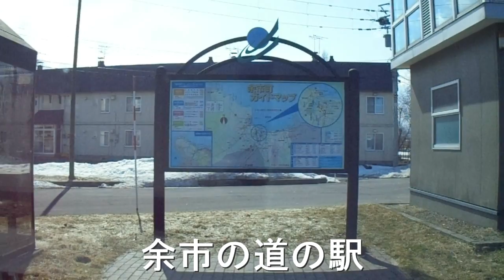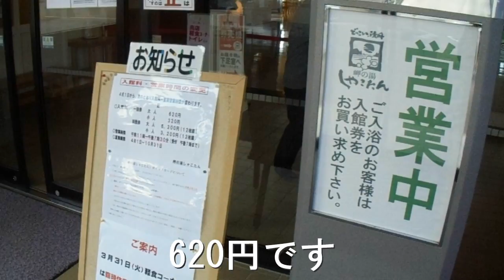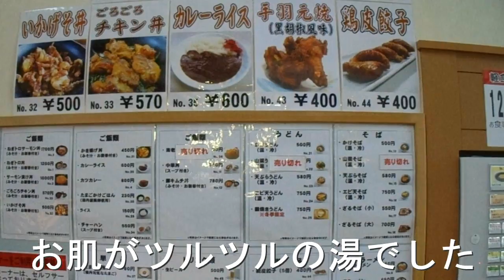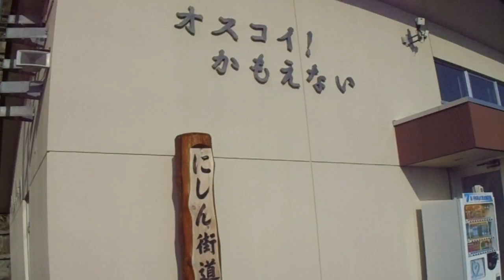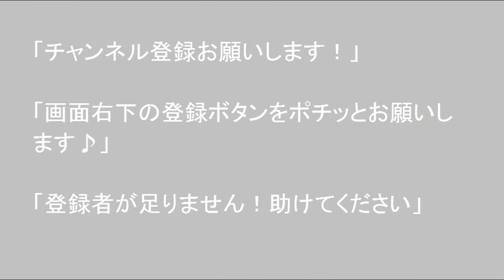自作DIY車中泊車で北海道旅先紹介 積丹岬の湯.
※　訂正あり　石狩当別です。

2020年3月21日、積丹岬の湯.にやってまいりました、岬の湯しゃこたんは、2002年に営業を開始した日帰り温泉施設。露天風呂からの眺めが良いことで知られています。特に夕日は絶景とか。海外の方々には、雪景色も人気があります。日帰り入浴料は610円。売店や食堂も併設していて、イクラ丼やラーメンなどが食べられます。浴場には露天風呂が2つ、内湯が2つ、ジャグジーが1つ、水風呂とサウナが1つづあります。浴室は大きな窓がはめ込まれ、窓越しに露天風呂が見えます。大きな内湯は10くらいが入浴できそうな大きさで、小さな内湯は4人くらいが入浴できそうな大きさですとの事。

日産NV350キャラバン自作の車中泊車で北海道を巡ってます、2泊か3泊のパターンを繰り返してます、時々車中飯を作って紹介しています、道の駅、観光地、キャンプ場、車窓などの動画です、よろしかったら御覧下さい。